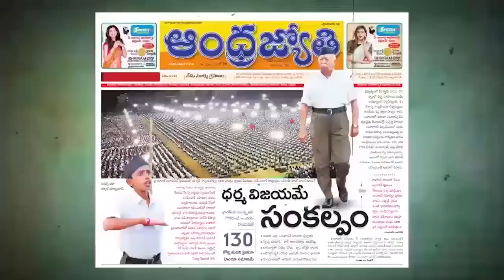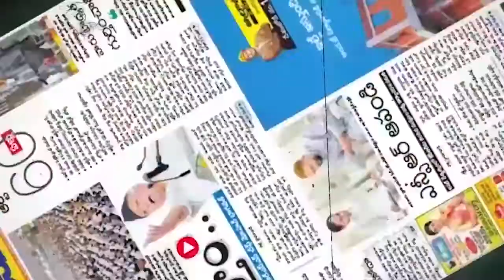పత్రికలు - ప్రధాన శీర్షికలు|TS24 News